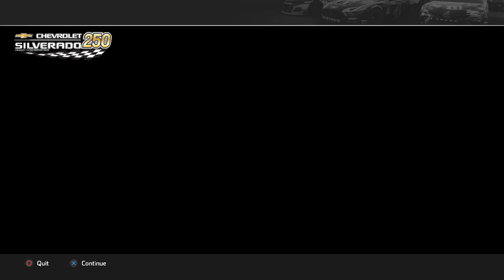NASCAR Heat 4_20201206224232